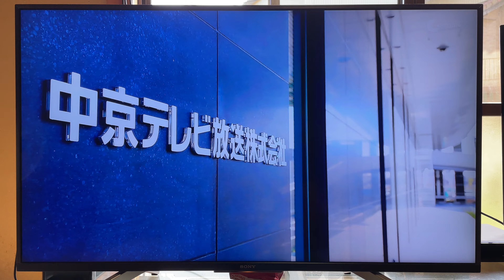中京テレビ オープニング